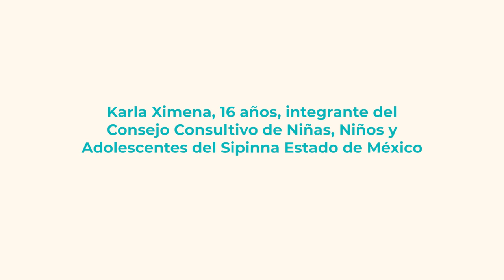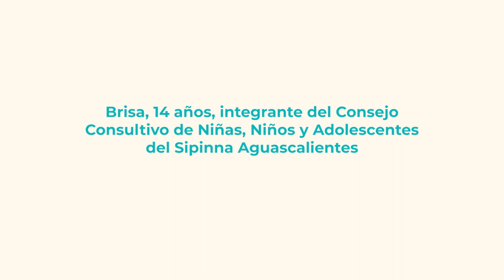¿Cómo experimentan las violencias en los distintos ámbitos en los que se desarrollan? V3